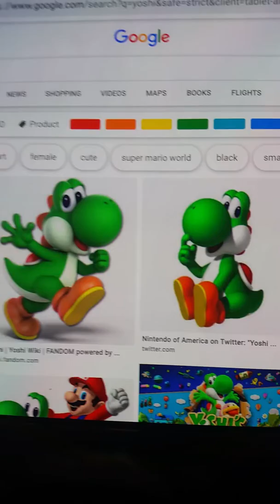Yoshi is not a hero